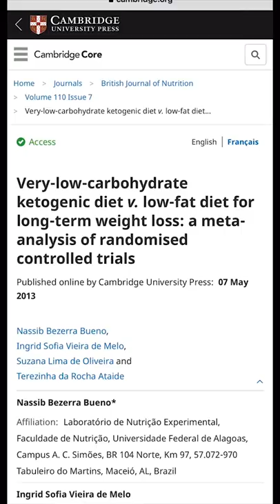🛑 Is Keto Diet Safe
Cyrus & Robby